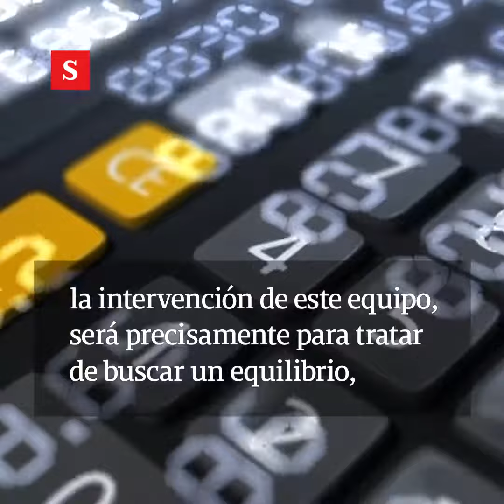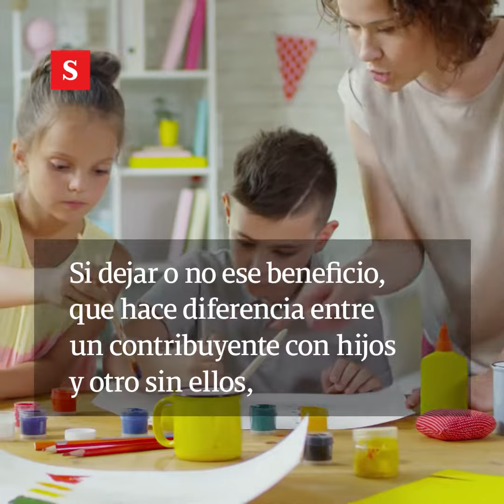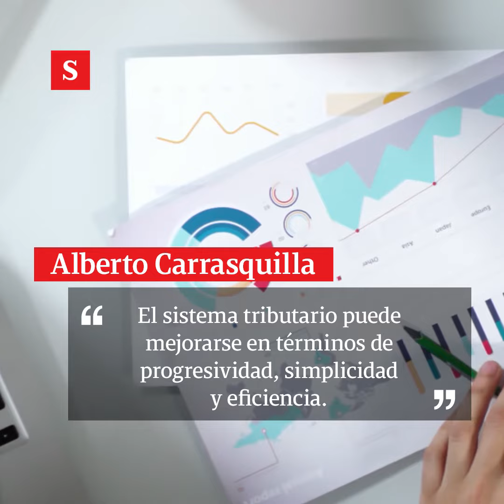Así son los impuestos de los colombianos sin hijos | Videos Semana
Con la instalación de la comisión de expertos que revisará las exenciones tributarias en el país se inicia el debate sobre el esquema de impuestos en el país y, la intervención de este equipo, será precisamente para tratar de buscar un equilibrio, de manera que se tenga en cuenta la capacidad de aporte de las personas al Estado a través de los tributos.